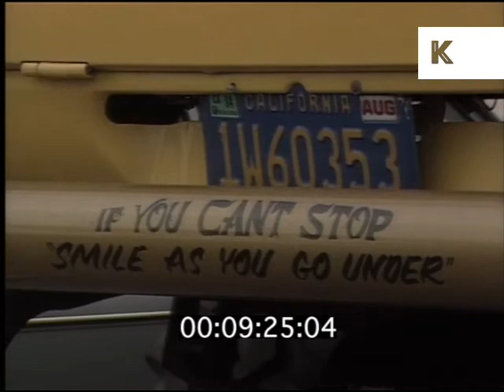1980s Los Angeles Beach Life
From the Kinolibrary Archive Film collections. To order the clip clean and high res or to find out more Clip ref KLF45

1980s Los Angeles, beach life, surfing